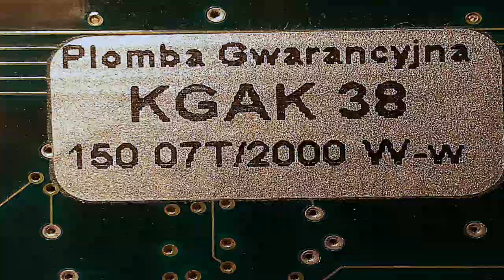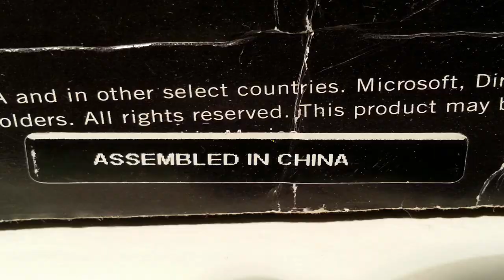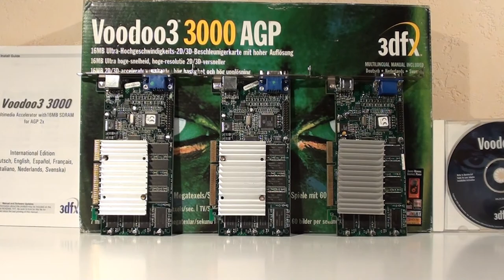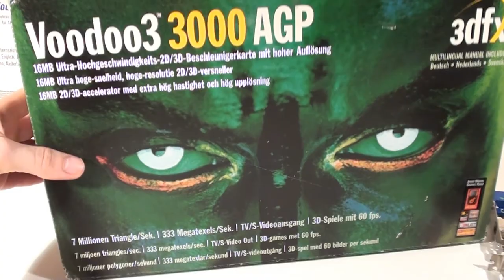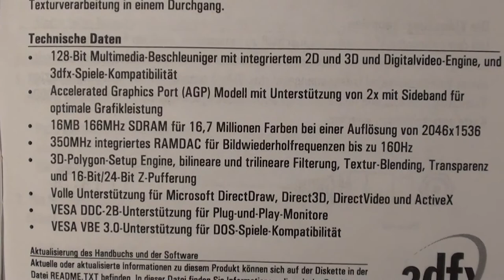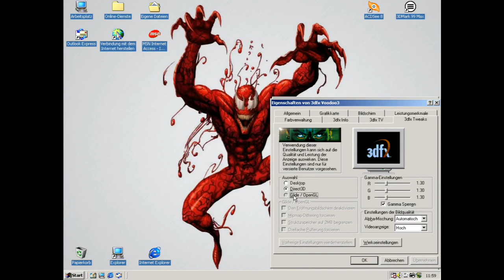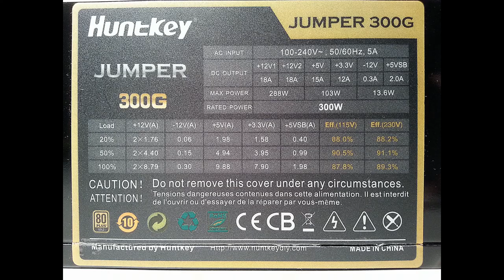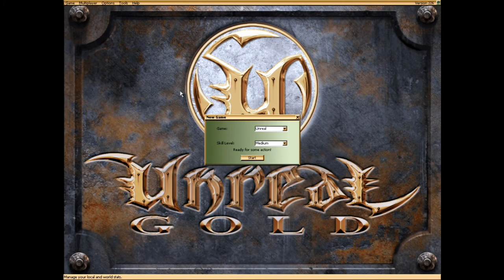Raum für Spiele - Folge 7 - 3dfx Voodoo 3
Noch mehr Lust auf Raum für Spiele? Schaut in mein Forum rein!

Hier könnt Ihr Euch über die jeweilige Folge austauschen, noch weitere Informationen erhalten, mich unterstützen oder einfach ein neues Thema beginnen.
Für alle die sich nicht anmelden wollen, gibt es einen extra Gästebereich.

Ihr habt sogar Lust mich zu unterstützen? SEHR GERNE!